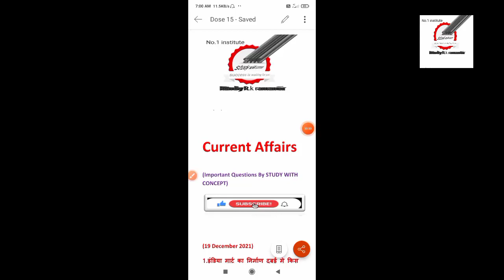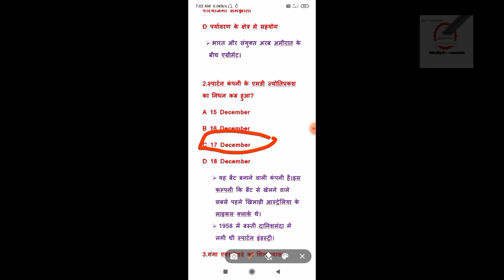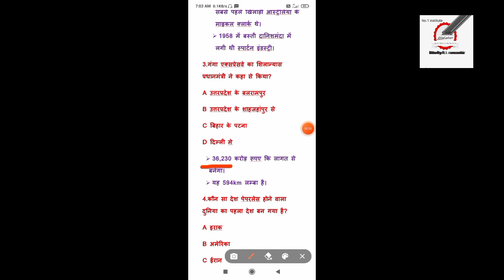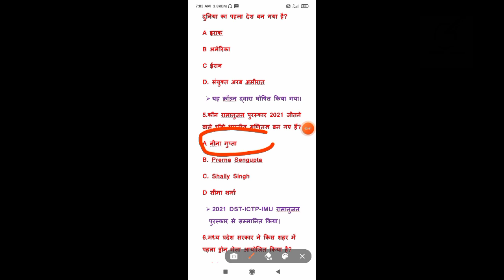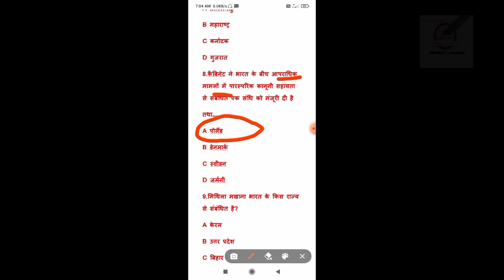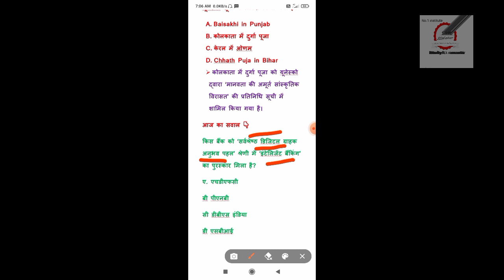19 december|daily current affairs ||daily current affairs in hindi for all competitive exams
19 december|daily current affairs ||daily current affairs in hindi for all competitive exams

 *my video email verification kaise kre
***Dose 12 pdf link
👉Extract to txt_16122021_074458

Video about:-
Daily current affairs in hindi for all competitive  exam
current affairs today drishti ias
current affairs today ravi study iq 2.0
current affairs today ravi study iq gk
Sarkari naukri 2021-22,Govt Jobs 2022
Rojgar Samachar
jobs gyan
govt genieu notification channel
Sarkari yojna2021-22
Sarkari yojana 2022
current affairs next dose
current affairs november 2021 parcham classes
current affairs kaha se padhe
daily current affairs kaha se padhe
daily current affairs world affairs